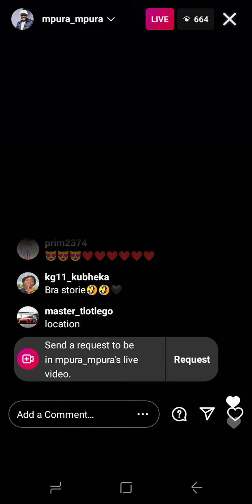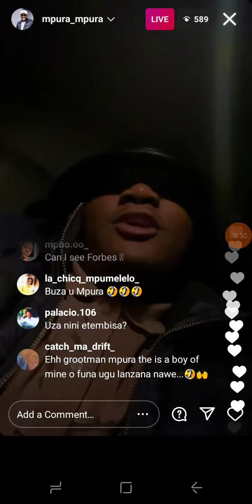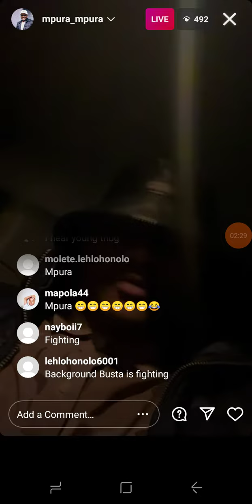Mpura mpura insta live Thobelafm post polokwane gig | 03 May 2021